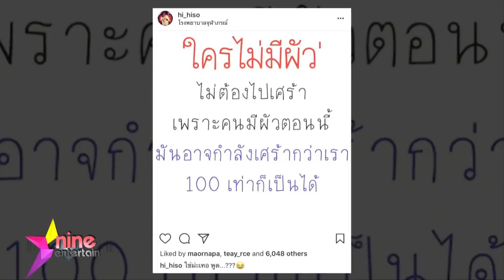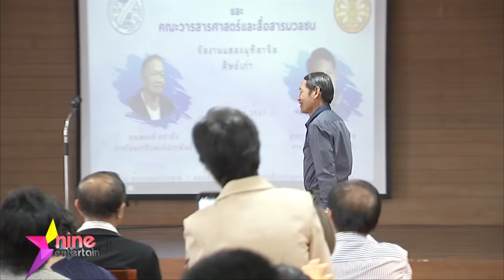ชมย้อนหลังรายการไนน์เอ็นเตอร์เทน 12 ก.พ. 61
- ชาวร็อคแน่น ราชมังคลาฯ ร่วมฉลอง 19 ปี จีนี่เรคคอร์ด
- “ตู่” ดีใจได้ลูกสาวเพราะแพ้ผู้หญิงขี้อ้อน
- “ฮั่น” ไม่เหงา รับโสดสนิทไร้สาวรู้ใจมาปีกว่า
- “บุ๊กโกะ” รักหนุ่มนอกวงการแฮปปี้
- “ฮาย” โล่งอาการป่วยคุณแม่ดีขึ้น
- มธ. ร่วมยินดี “หง่าว ยุทธนา” เป็นศิลปินแห่งชาติ
- “ขนมจีน” ถูกเซอร์ไพรส์ขอแต่งงาน